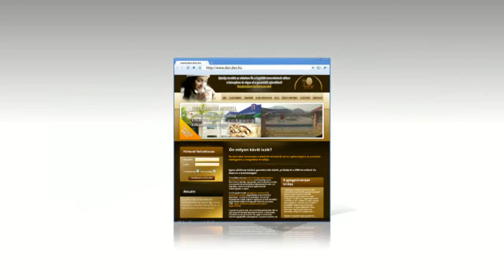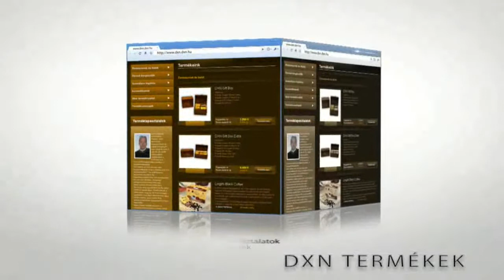DXN Intranet bemutató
Neked is lehet ilyen DXN weboldalad ingyen komplett webáruházzal! Csatlakozz, Magyarország egyik legdinamikusabban fejlődő MLM hálózatához a oldalon keresztül! Az online ügyfélkezelő rendszerrel ellátott weboldalt, a világ bármely pontjáról elérheted, frissítheted. Várom jelentkezésed!

A DXN magyar-európai indulása óta már 9 év telt el, és bebizonyosodott, hogy a DXN a világon az egyik legdinamikusabban fejlődő MLM vállalata.